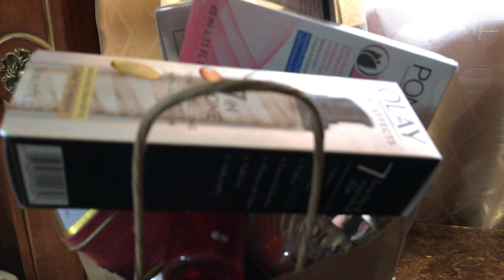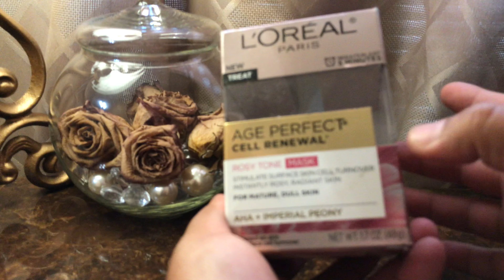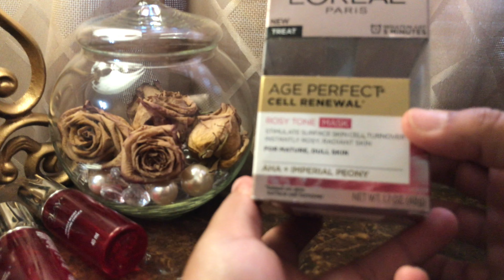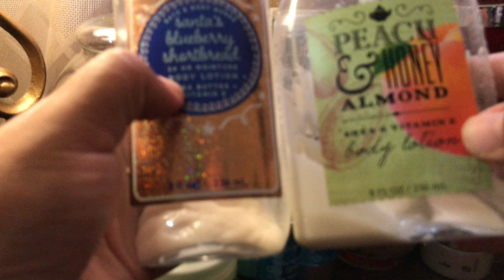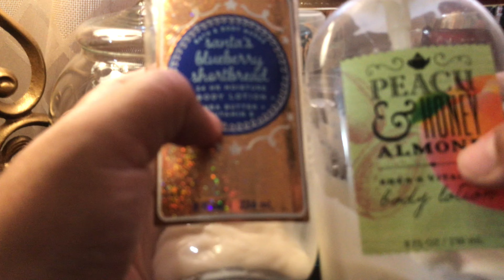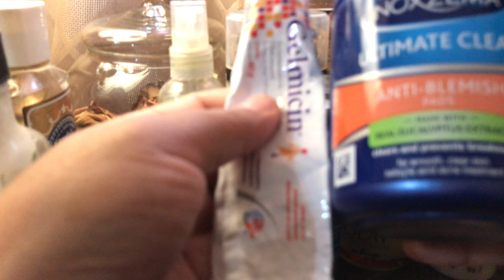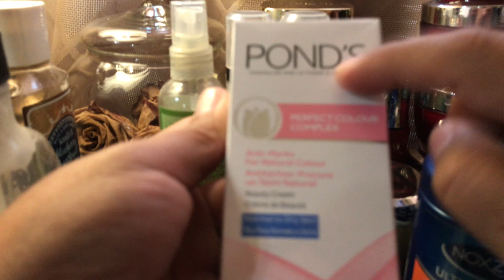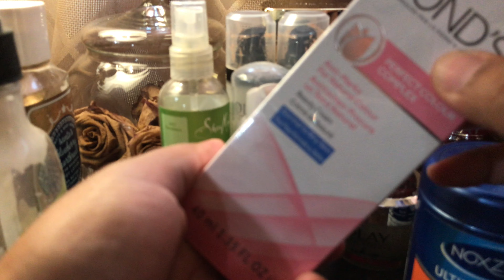Productos terminados De belleza Olay, L’ORÉAL PARÍS, Shea Moisture, Neutrogina, Clinic